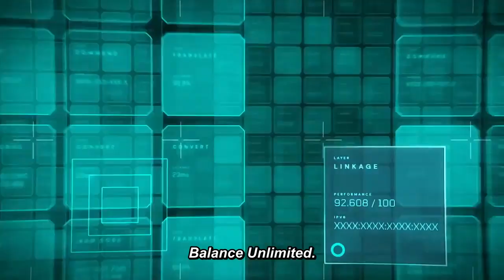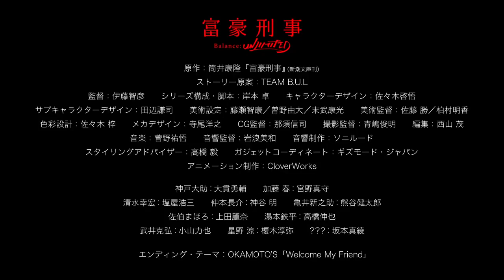Fugou Keiji Balance: UNLIMITED Trailer 2 - Official English 2020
"The Millionaire Detective - Balance: UNLIMITED" begins streaming April 9th on Funimation!

STORY:
Based on Yasutaka Tsutsui’s mega-hit crime novel series, Fugou Keiji, the story centers around millionaire Daisuke Kambe, the heir to one of the wealthiest families in Japan, who is assigned as a detective to the Modern Crime Prevention Task Force (aka MCPTF), at the Tokyo Metropolitan Police Department. Taking full advantage of his vast family wealth, he spares no expense in solving complex crimes, and has the tendency to evaluate everything including individual human lives in terms of their monetary value. Haru Kato, a detective with a compassionate heart who believes that money isn’t everything, is chosen as Kambe’s partner but is repulsed by his materialistic attitude. Having diametrically opposing personalities, witness how the two join forces to tackle seemingly unsolvable crimes and mysteries!

STAFF:
Original story: Tsutsui Yasutaka
Director: Tomohiko Itou Chara
Design: Keigo Sasaki
Animation Production: CloverWorks

Check out other movies that will be released on our channel:

- Animore Ads -